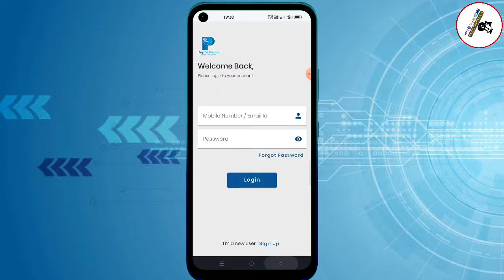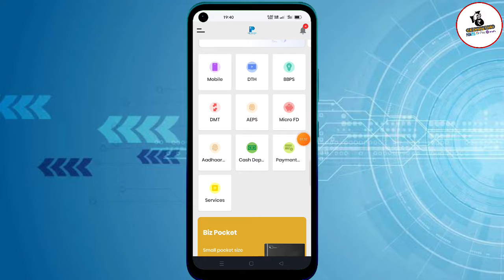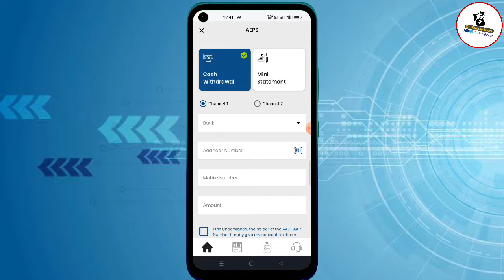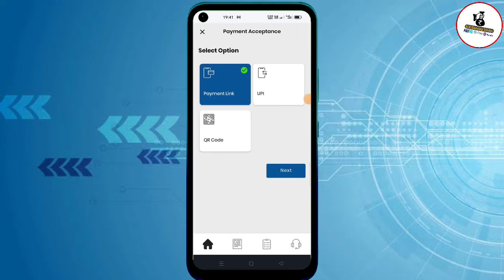India's No -1 Portal ! CSC Se jada service ! Mini statement 2 commission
India's No 1 Portal Review

Available I'd

Retailer I'd
Distributer I'd
S Distributer I'd

Cont No :- 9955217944 (Call & WhatsApp)